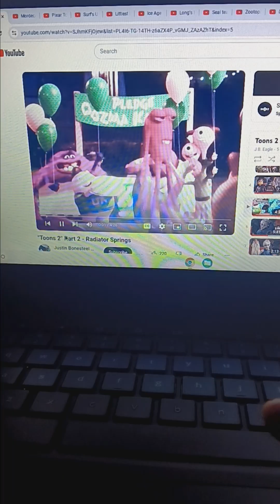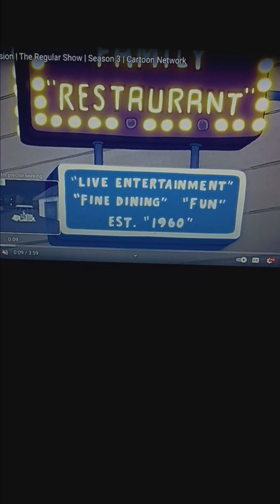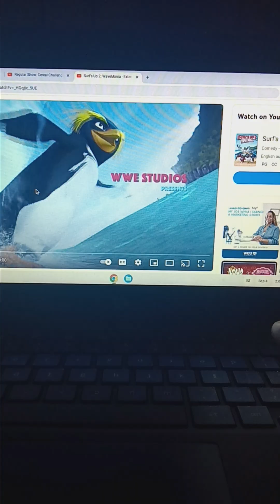"Animals 2" Part 2 - Radiator Springs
Cody return home to Radiator Springs and spend the day with his best friends Mordechai & Rigby.

Cast:
Mordecai & Rigby (Regular Show) as Mater
Buttercup (Toy Story) as Otis
Cody Marvick (Surf's Up) as Lighting McQueen
Vinnie (Littlest Pet Shop) as Luigi
Shira (Ice Age) as Flo
Long (Wish Dragon) as Fillmore
Quinn (Seal Team) as Sarge
Merton (DC League of Super-Pets) as Lizzie
Diego (Ice Age) as Ramone
Horton (Horton Hears a Who!) as Mack